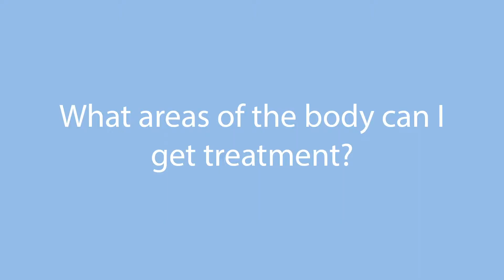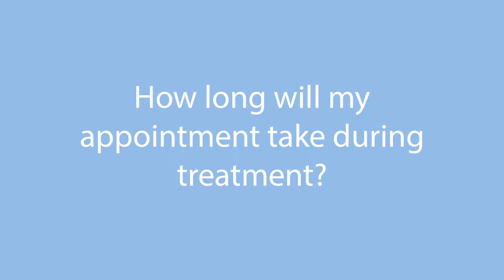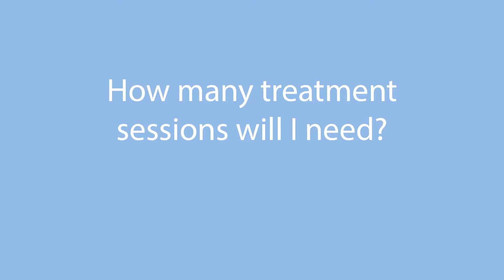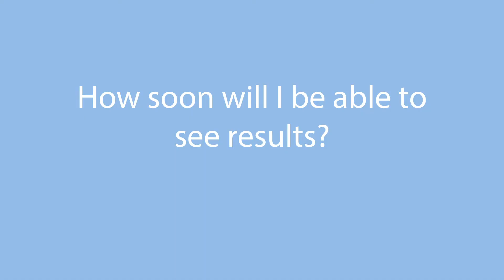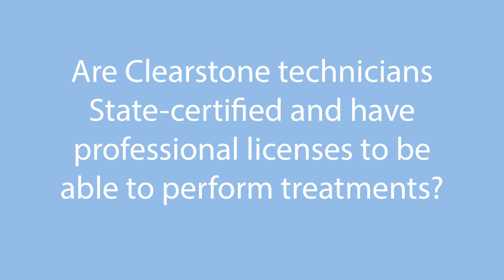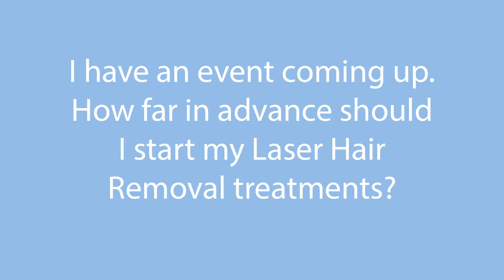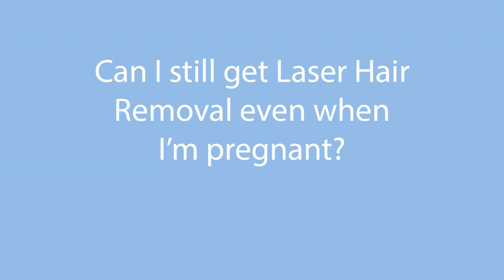FAQ Laser Hair Removal with Monique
Frequently asked questions about Laser Hair Removal Treatments at Clearstone.

We offer complimentary consultations!